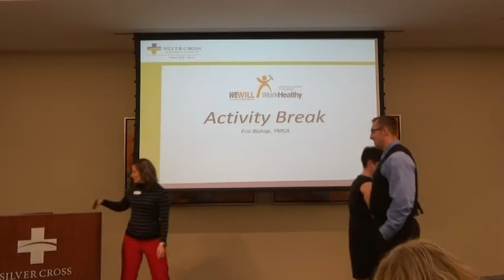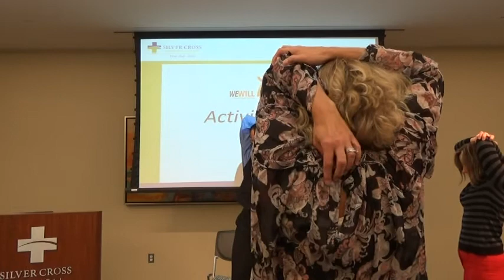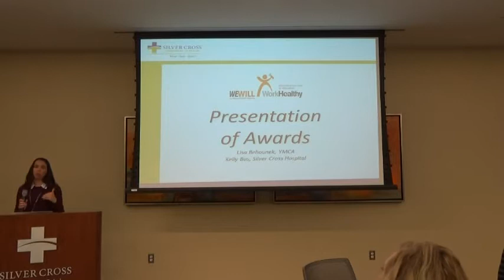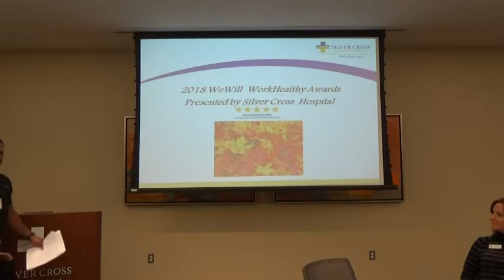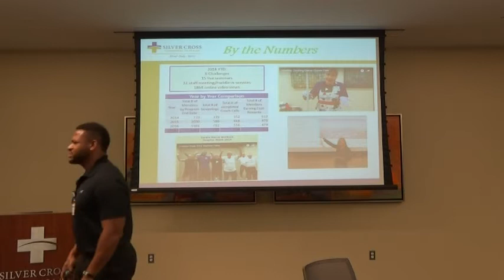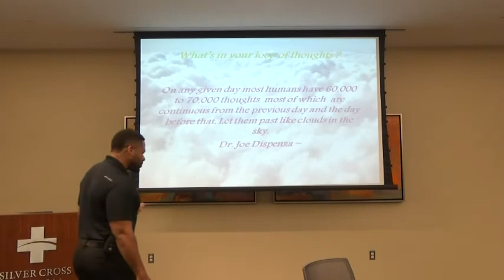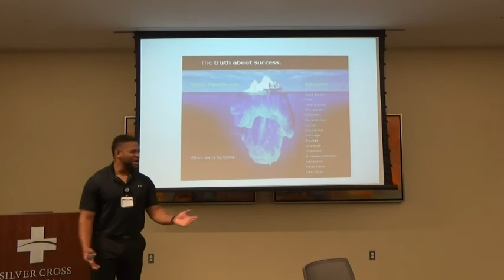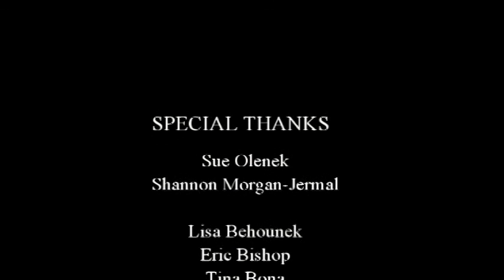MAPP WeWill WorkHealthy Awards 2018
The WeWill WorkHealthy worksite wellness recognition program is an annual program for Will County businesses.  The MAPP Collaborative offers free resources to businesses in Will County to improve or start their own employee wellness programs.